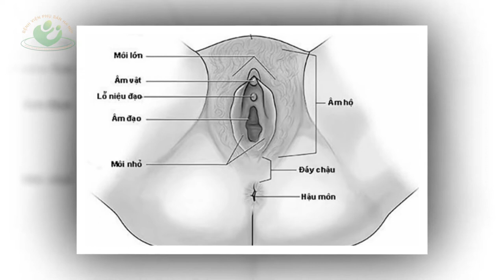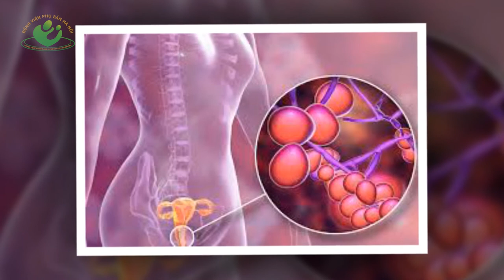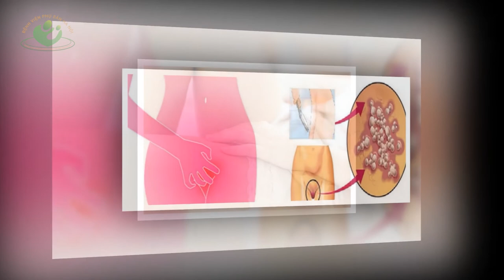Ngứa vùng kín "chuông cảnh báo" bệnh lý nguy hiểm